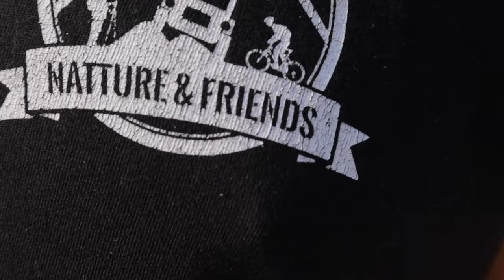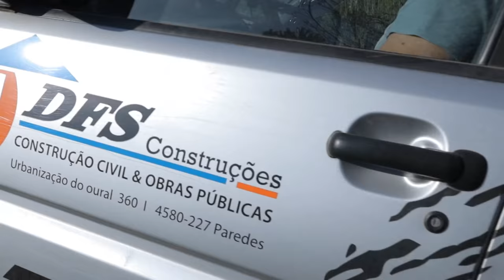Domingo espectacular uma aventura OffRoad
➢ SWIFT/BIC: BBPIPTPL

Parcerias

+ ARTIST: Ikson
+ SONG NAME: Island